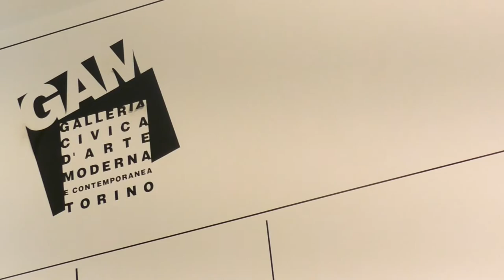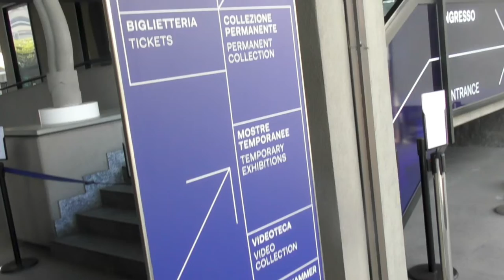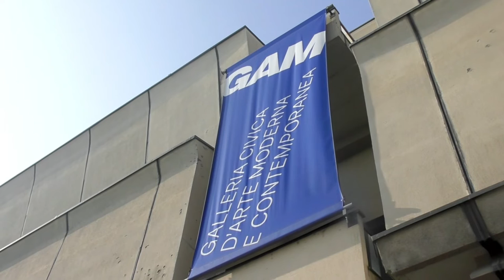Parliamo d’arte: 2 minuti con Chiara Bertola, nuova direttrice della GAM a Torino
Abbiamo chiesto a Chiara Bertola, da poco nominata direttrice della @gam_torino , quale sia il ruolo del museo nei nostri giorni e che tipo di città è Torino per lavorare nel mondo dell’arte